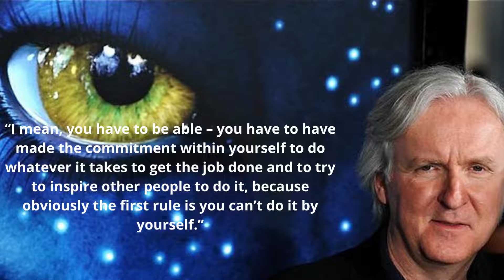QUOTES BY JAMES CAMERON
19 Quotes by James Cameron

James Cameron is a Canadian director who won an Academy Award nomination . He began his career in the world of film since 1978 .